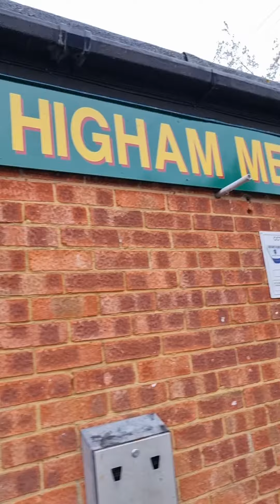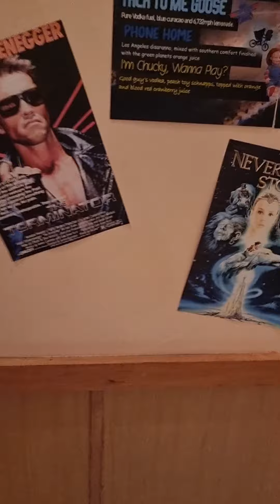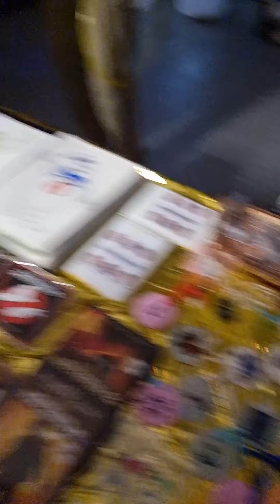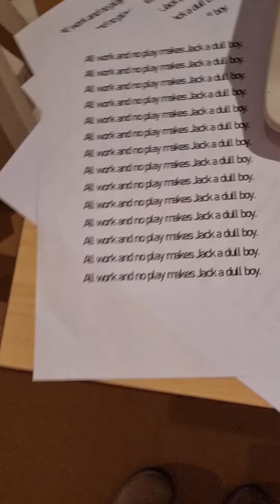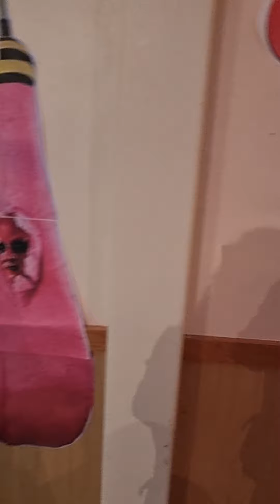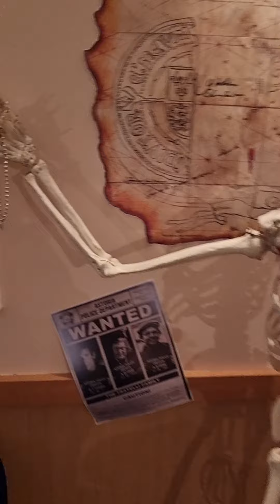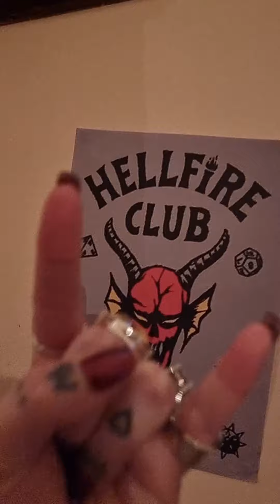Little vlog back to the 80s and spoon of the world .rochester&chatham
hey my lil munchkins.so me sis said I seen a little back to the 80s thing online it looks OK ya wanna go it's in rochester.so cally says oh please mum I wanna go .so off we set found a restaurant in chatham wich did all sorts of food then off to the 80s thing.well what can I say .16 quid each and it was in a little hall .it was certainly no comic çon.but bless them was for a good cause .we stayed about 10 mins and then yes we left lol.happy Saturday peeps 😘😘😘😘